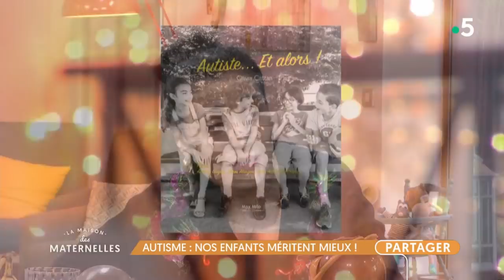Autisme : nos enfants méritent mieux ! - La Maison des maternelles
En France, on estime aujourd’hui qu’un enfant sur 100 est atteint de troubles du spectre autistique - qui touchent la communication, le langage ou le développement moteur. Leur diagnostic comme leur prise en charge précoce sont essentiels. Tout comme le droit de ces enfants à apprendre et à s’épanouir en collectivité.

Or, seulement 20% d’entre eux ont accès à l’école. Pour les familles le combat reste épuisant. Quelles prises en charge, quelles méthodes éducatives sont actuellement proposées ? A qui s’adresser ? Et comment faire bouger les choses ?

Pour en parler :
- Dr Joëlle Malvy, psychiatre au CHU de Tours où elle prend en charge les enfants autistes à partir de 2 ans.
- Olivia Cattan, présidente de l’association SOS Autisme France (synthé : sosautismefrance.fr) et maman de Ruben, 12 ans dont les troubles ont été diagnostiqués à 4 ans et demi… Elle a déplacé des montagnes pour qu’il soit scolarisé.